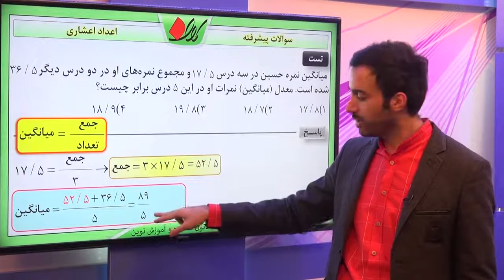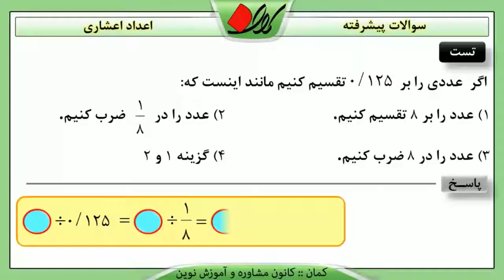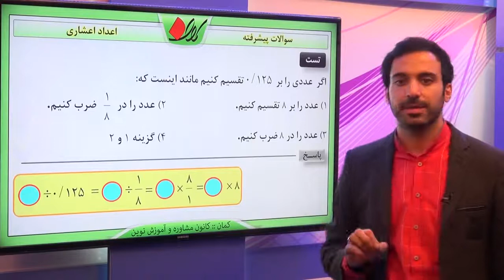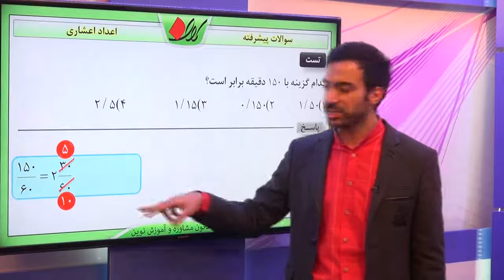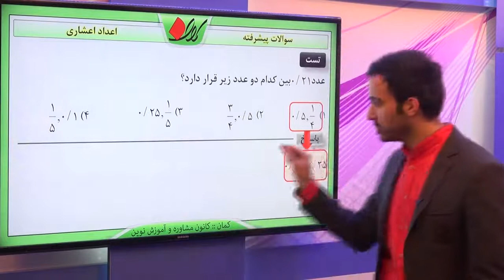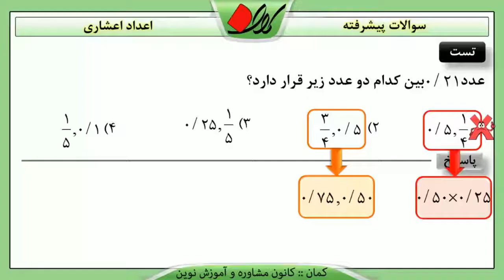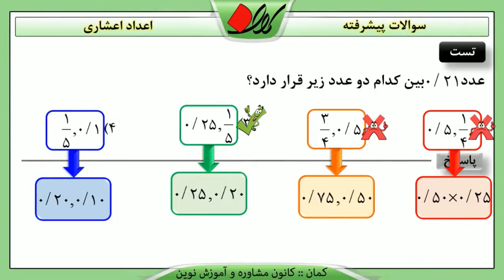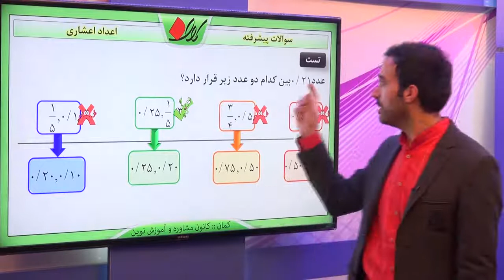ریاضی ششم فصل سوم نکات و سوالات پیشرفته سوالات پیشرفته قسمت 2